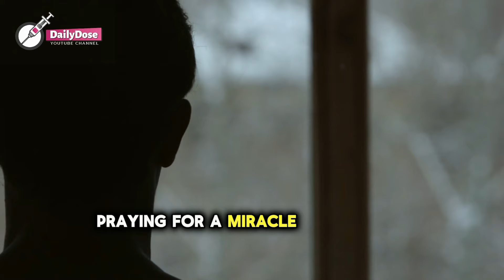Man Was Abandoned For Having Giant Jaw - HIS WIFE DID SOMETHING THAT LEFT HIM CRYING